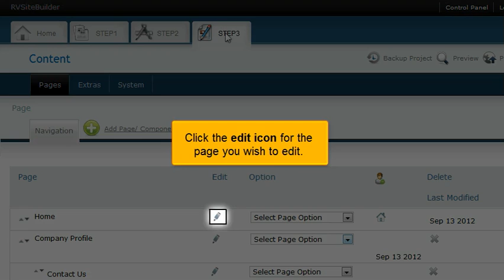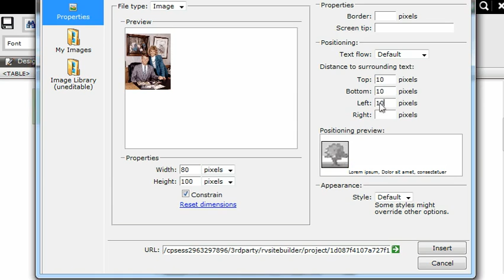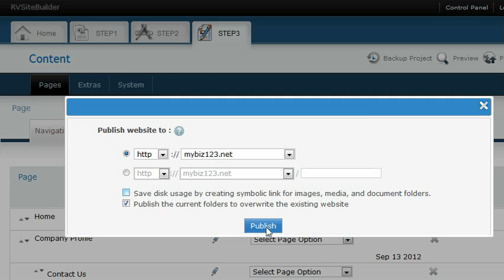HostMetro - Rvsitebuilder 5 - Uploading and Using Images